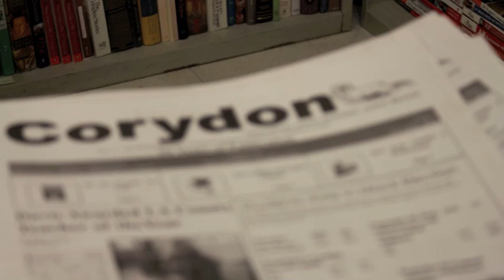Meet the Corydon Staff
Meet Millikan High School's Corydon Newspaper staff!